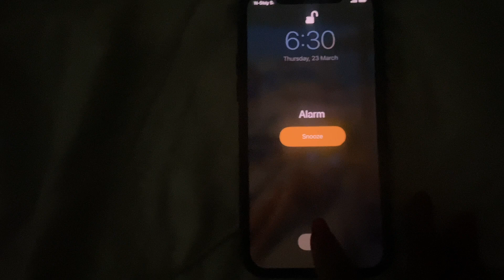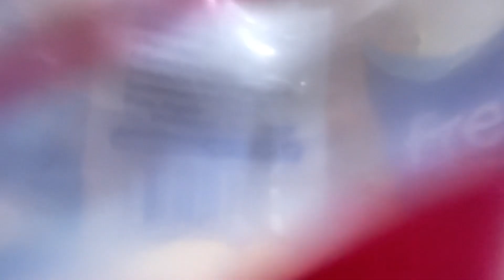6AM PRODUCTIVE DAY IN MY LIFE : Create Content | 6AM Routine | Foods & Drinks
Don’t forget to let me know how y’all feel about this video. See you in the comments !